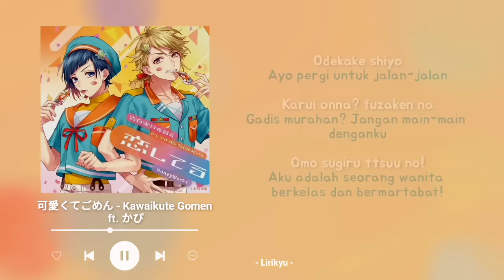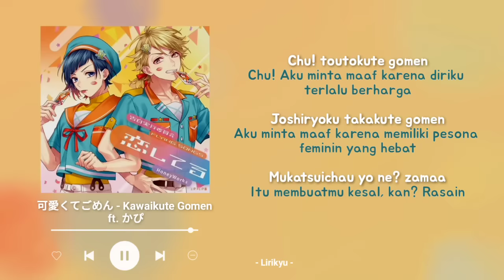HoneyWorks - 可愛くてごめん Kawaikute Gomen ft. かぴ (Lyrics Terjemahan) TikTok Chu! kawaikute gomen